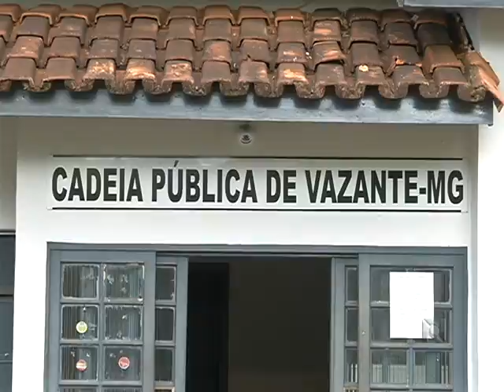JORNAL NOROESTE 11.11.14